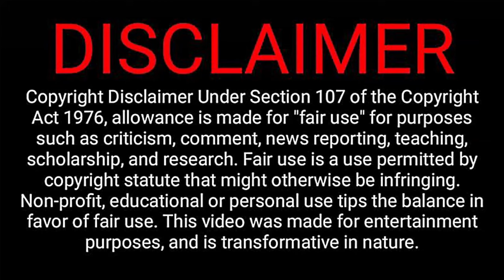"She is Lana Turner" - "L.A. Confidential" (1997).